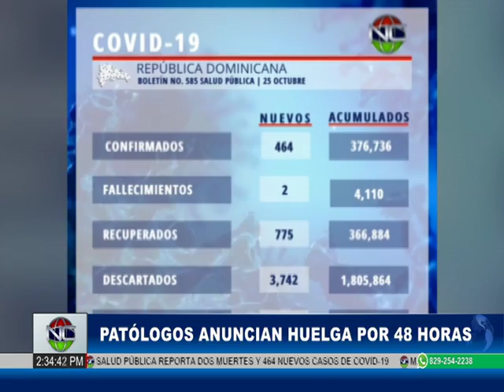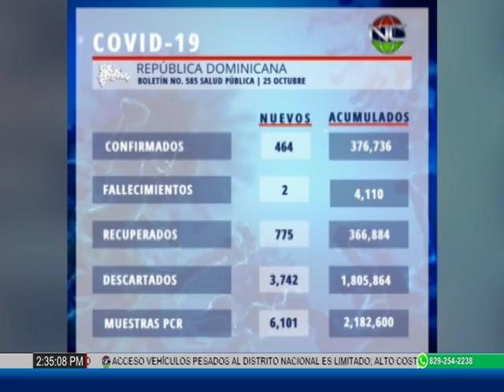Noticentro Primera Emisión | Bloque II | lunes 25 de octubre 2021